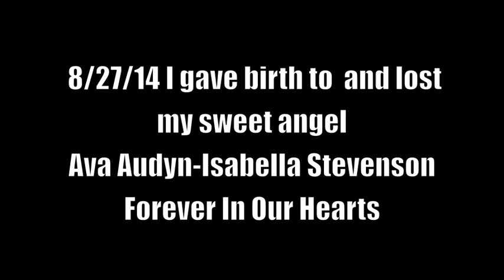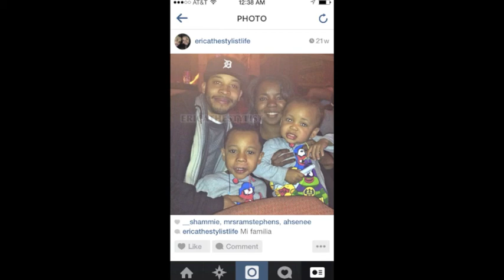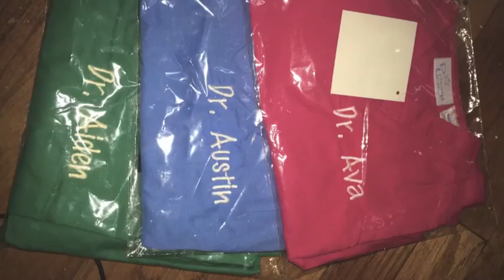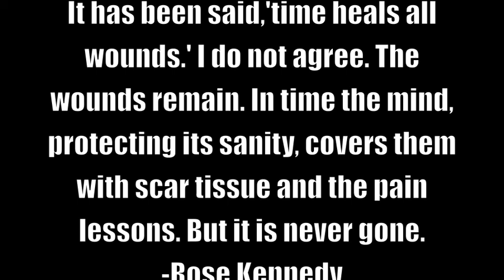Dear Diary Vlog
Forever in our hearts Ava Audyn-Isabella Stevenson mommy's bff, and sweet baby girl! Another Angel of mine Ethan and Ava RIH